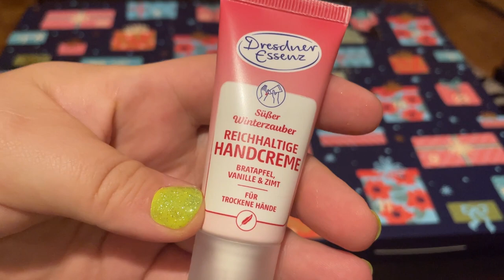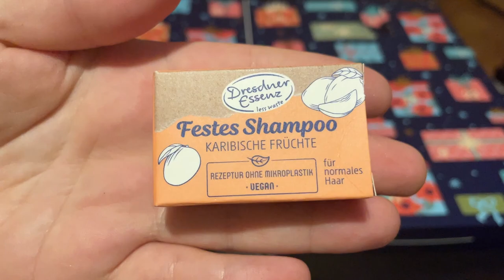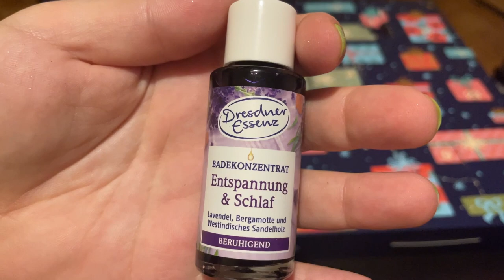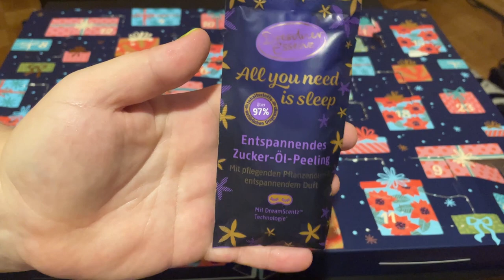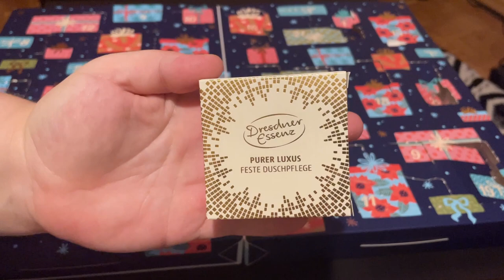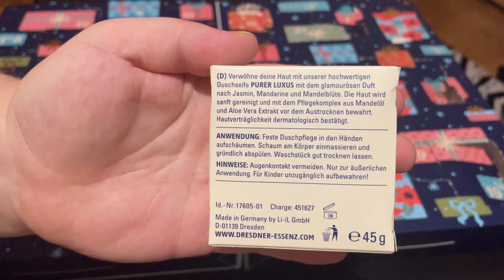OTWIERAM KALENDARZ ADWENTOWY DRESDNER ESSENZ 2023 😍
KOCHANI! Tym razem jeden z moich corocznych ulubieńców ❤️ Uwielbiam kosmetyki do kąpieli!